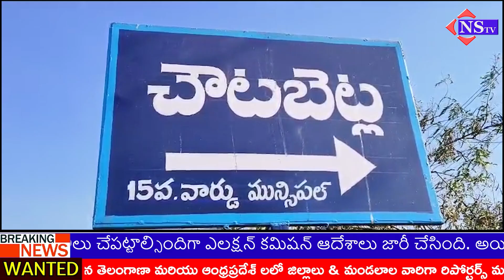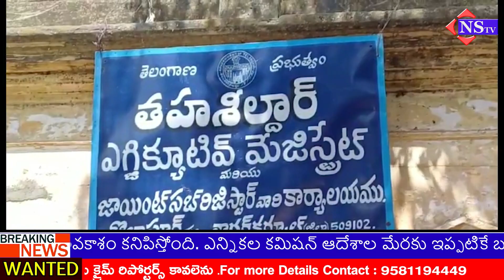నాగర్ కర్నూల్ జిల్లా కొల్లాపూర్ మున్సిపాలిటీ పరిధిలోని చౌటబెట్ల శివారులో కోట్లువిలువచేసేభూమిని కబ్జా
నాగర్ కర్నూల్ జిల్లా కొల్లాపూర్ మున్సిపాలిటీ పరిధిలోని చౌటబెట్ల శివారులో కోట్లువిలువచేసేభూమిని కబ్జా ||nagarkarnool @NSTVlive